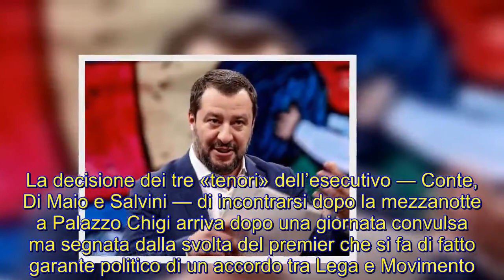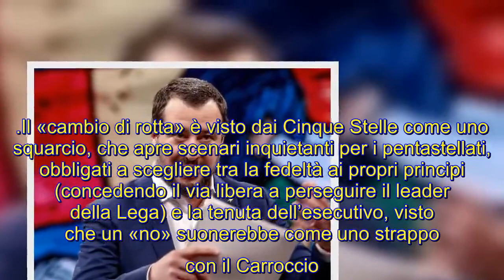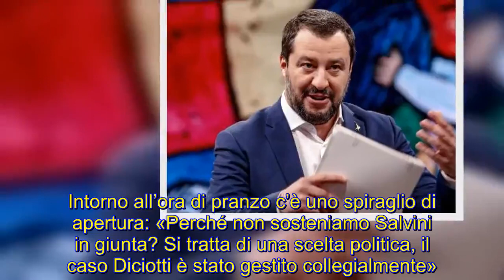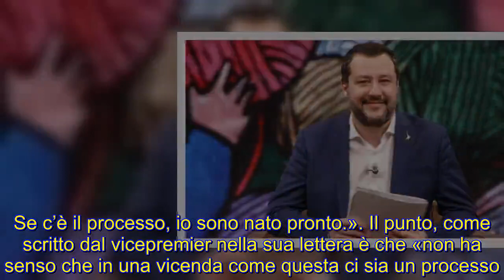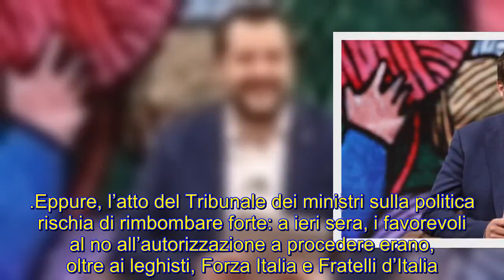La risata di Salvini e l'irritabilità di Di_maio